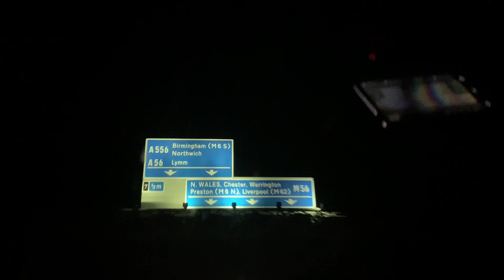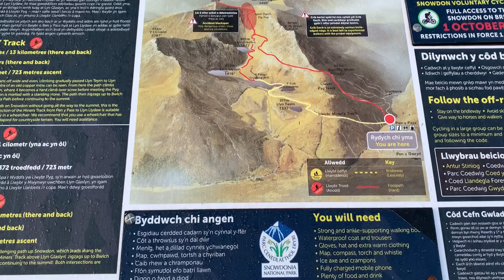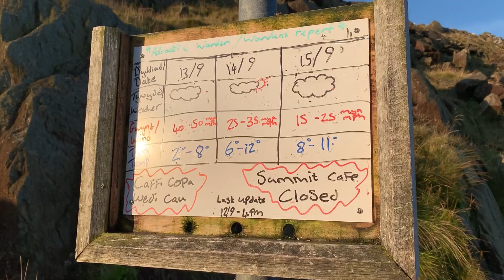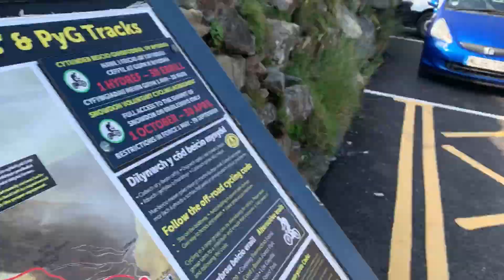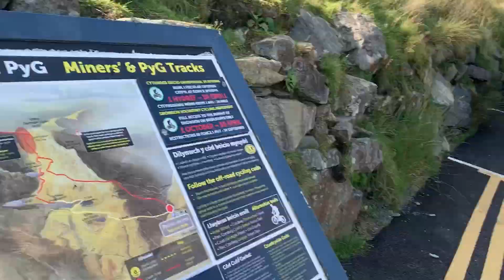Hike Time: Ep 1 Snowdon M&S Vlogs!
Climb/Scramble up to Snowdon via Crib Goch & Miners track

Special thanks to our editor: Mozion! 😍🔥